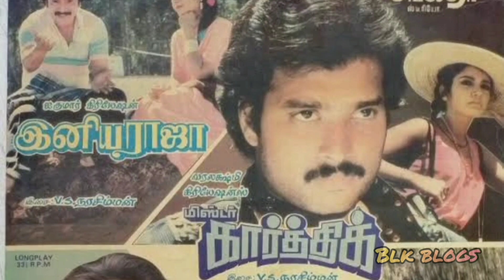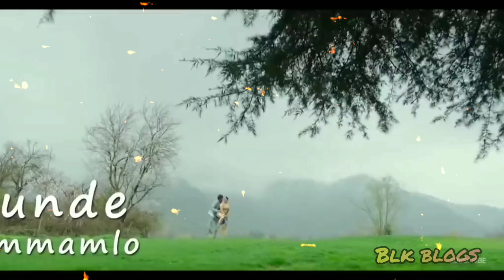ఊహ బయోగ్రఫీ | ooha srikanth | Roshan | Medha | 90s actress | uha | srikanth meka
ఊహ బయోగ్రఫీ | ooha srikanth | Roshan | Medha | 90s actress | uha | srikanth meka | @blk blogs